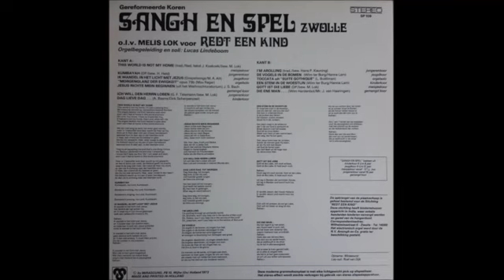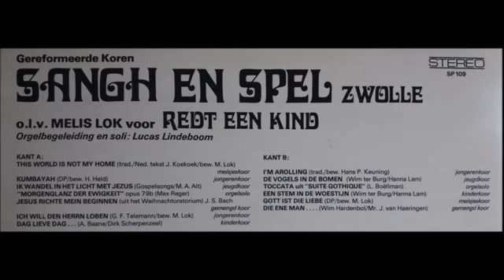Sangh en Spel voor Redt een kind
Gereformeerde koren Sangh en Spel uit Zwolle o.l.v. Melis Lok zingen voor stichting Redt een kind. Aan het orgel Lucas Lindeboom.

Bestaande uit de volgende koren: kinderkoor, jeugdkoor, meisjeskoor, jongerenkoor en gemengd koor